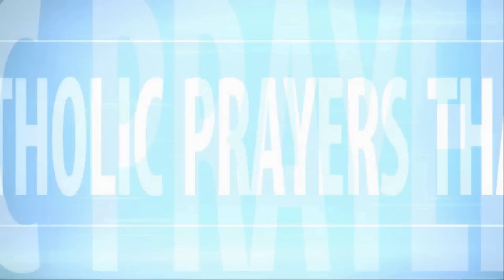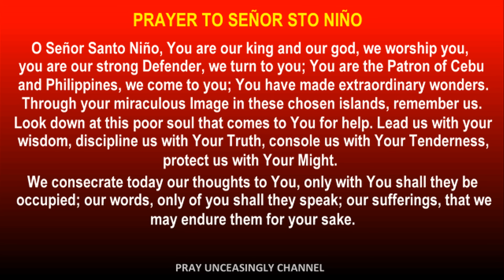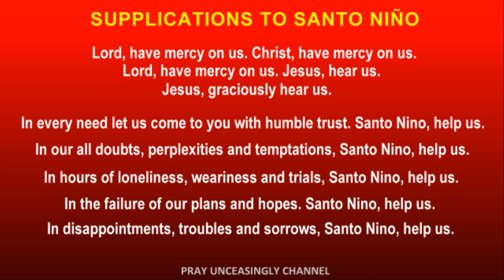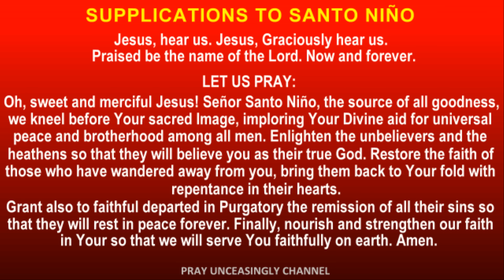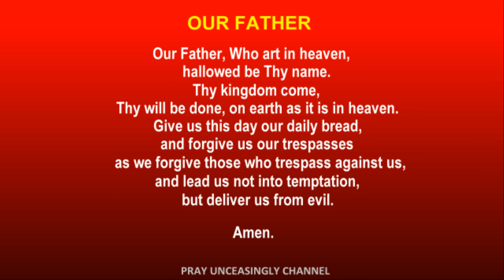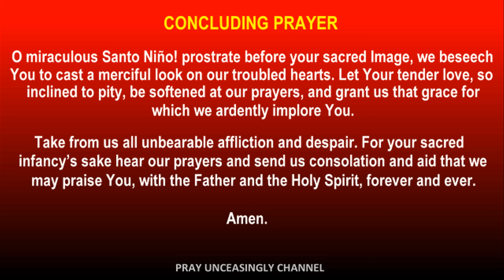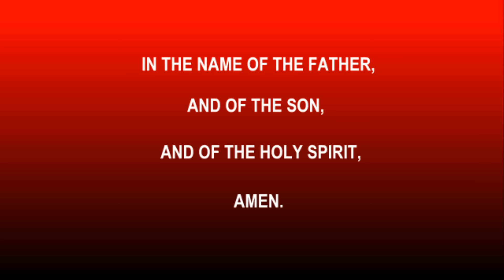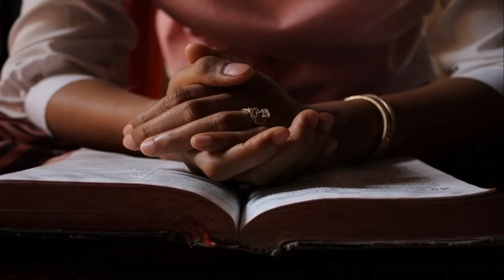03 DAY 03 MIRACULOUS SEÑOR SANTO NIÑO DE CEBU NOVENA - MEEKNESS AND HUMILITY